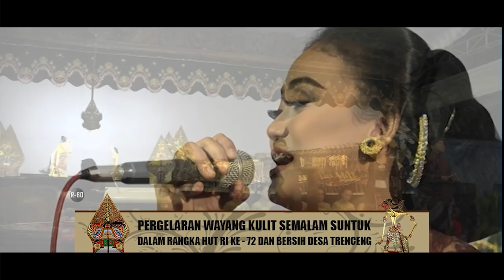PERCIL GARAP SINDEN AYU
Percil Yudho duet karo silvi kumalasari karo pro nyanyoi lagu hak e hak haek
pokok e masuuuuuk deeekk.

Stay in my Channel karena dukungan kalian membantu untuk tambah maju.